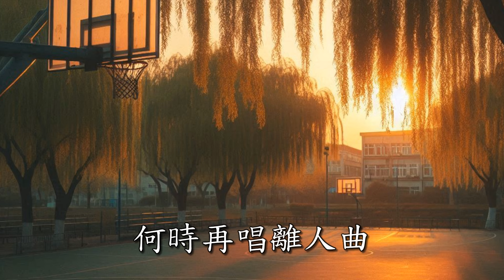🎵 一首「送別」，源自李叔同的經典詩歌《送別》。長亭外，古道邊，芳草碧連天。晚風吹過，夕陽靜靜映照在遠方的山上。那些告別的瞬間，讓人回想起心底最柔軟的記憶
有一種情感，總是帶著淡淡的惆悵與深情。無論是畢業時的不捨，還是遠行時的默默祝願，每一次分離，都在心底留下溫暖的回憶。那些陪伴我們走過的日子，無論是校園裡的笑語，還是生活中的點滴，到了告別時，才顯得格外珍貴動人。為你輕聲唱起這首歌，願她如一陣柔和的風，拂過你心底最柔軟的角落。縱然相隔千里，那些深藏在心中的情感，永遠不會被時間沖淡。

在李叔同的詩歌「送別」的基礎上，擴展了歌詞，比原作加深了一點的離別愁緒。

歌曲名字：「送別」
原詩詞作者：李叔同（弘一）
歌曲創作：煙雨江南

歌詞大意：

長亭外 古道邊
芳草碧連天
晚風吹柳笛聲殘
夕陽山外山

歸途遠 送別難
思緒繞心間
離愁別緒隨風散
何時能重逢

天之涯 地之角
知交半零落
一壺濁酒盡餘歡
今宵別夢寒

燈火黯 夜漫長
心事如潮漲
孤身望盡無歸路
冷月映孤窗

長亭遠 柳色淡
雲霞逐晚煙
離聲輕送心難安
此去各天邊

舊日情 難割捨
回首淚已乾
何時再唱離人曲
卻見秋風寒

長亭外 古道邊
離別意綿綿
芳草碧連心難盡
夢裡魂牽遠